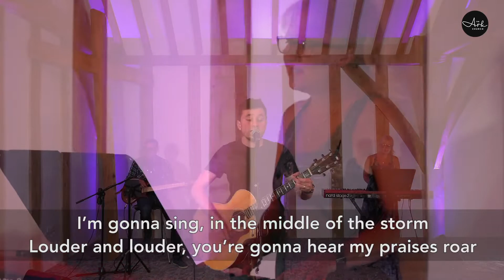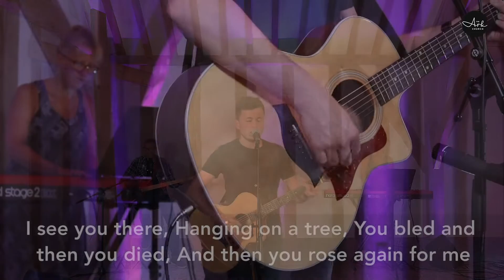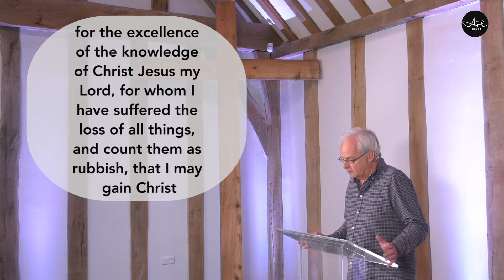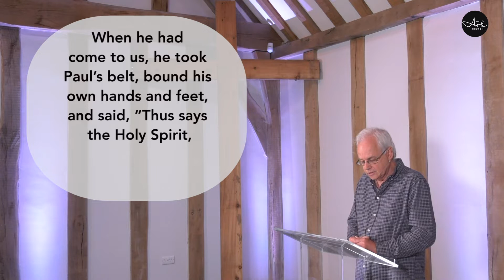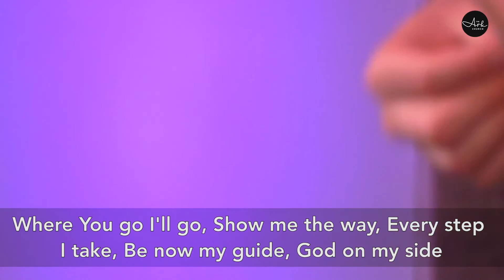21-06-2020 | Sunday Service | Staying the Course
Preach from Paul Claringbold, worship led by George Claringbold